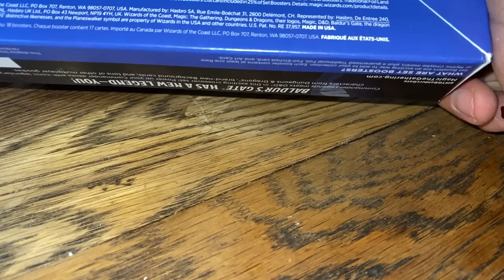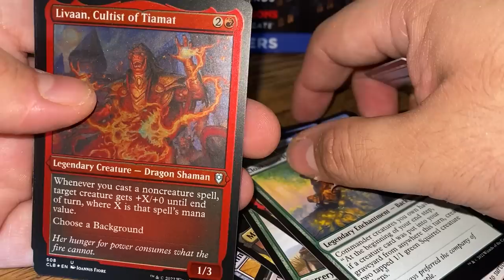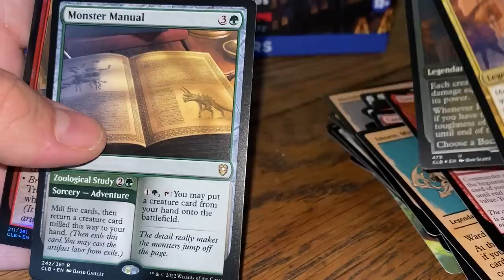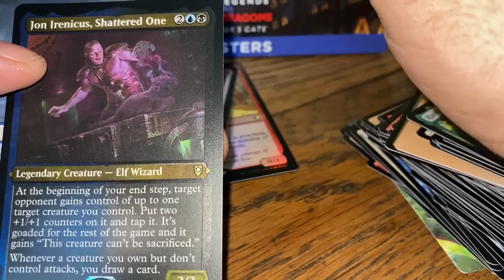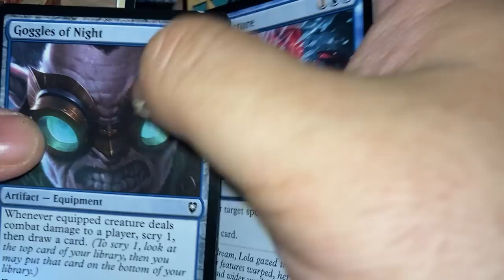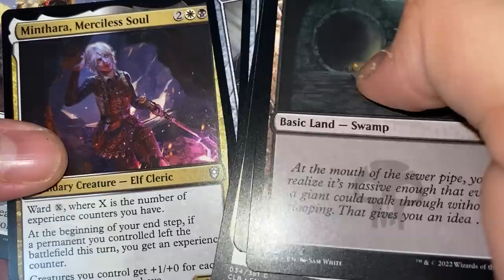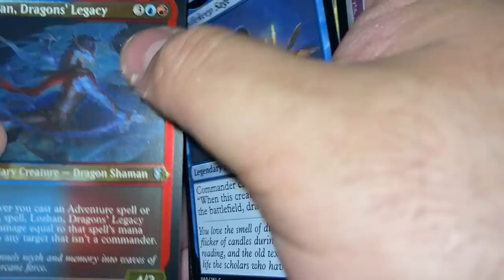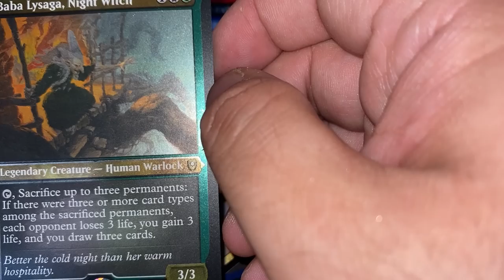MTG Quickie: Unboxing Commander Legends: Battle for Baldur's Gate Set Box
Can this set have some new staples for EDH...I doubt it but let's hope so!

Now Watch!

magicthegathering # Commander Legends unboxing Battle for Baldur's Gate